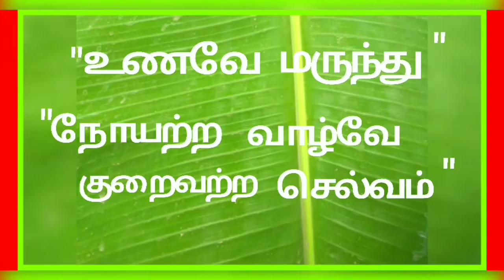ராகி களி செய்வது எப்படி ...How to Prepare Ragi Kali Tamil| Finger Millet Recipe in Tamil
கேழ்வரகு களி | Simple and Easy Ragi Kali  |Finger Millet Koozh |Ragi Kali Recipe in Tamil | கோடைக்காலத்திற்கு ஏற்ற கேழ்வரகு கூழ் |Summer Special |Millet Drink in Tamil | கோடைக்கால சூட்டை தணிக்கும் கேப்பை கூழ்